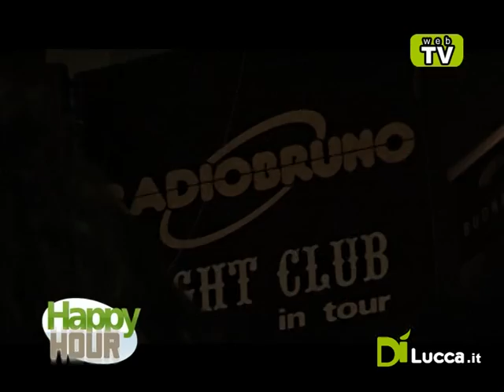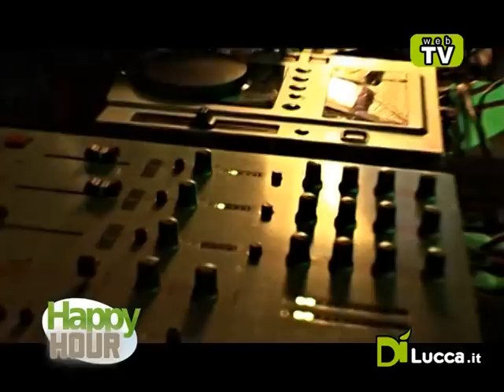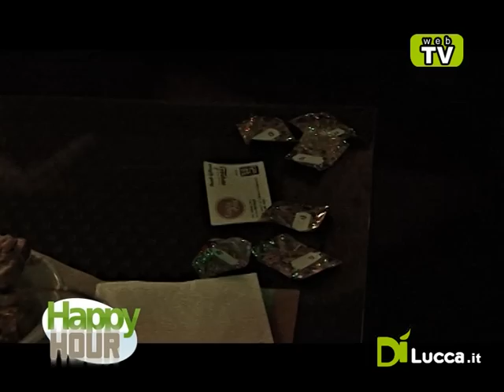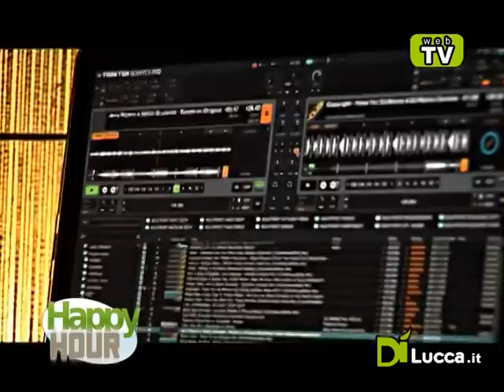Quinta Puntata - HAPPYHOUR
DiLucca, Radio Bruno e Celide Cocktail Bar presentano HAPPY HOUR - Quinta Puntata